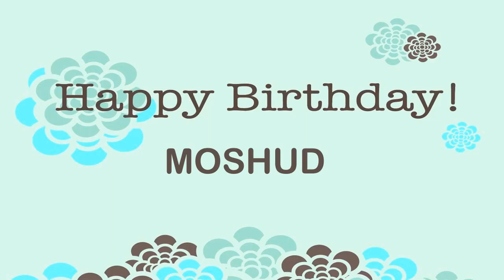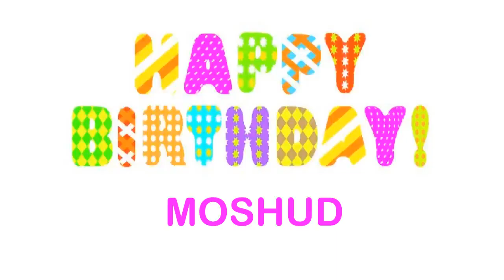Moshud Birthday Wishes & Mensajes